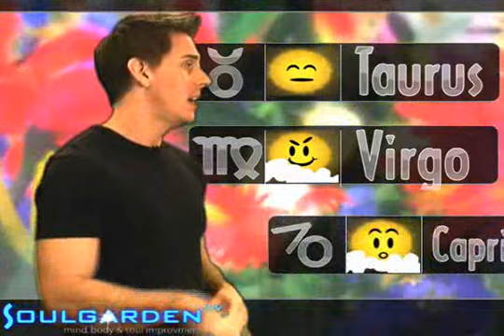AstroWeather - Tuesday - 11/18/2008 - Soul Horoscopes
"Act on Your New Boundaries"  All 12 Zodiac races in just 3 minutes presented by "Stand Up Astrologer"  Christopher Witecki and Soulgarden.tv    live LOVE be